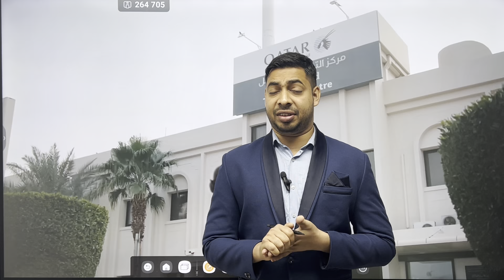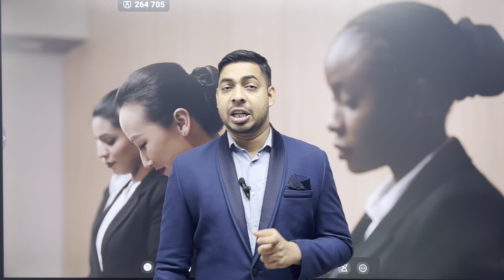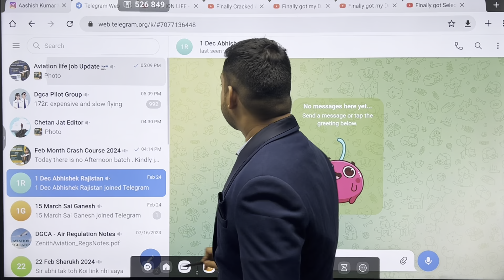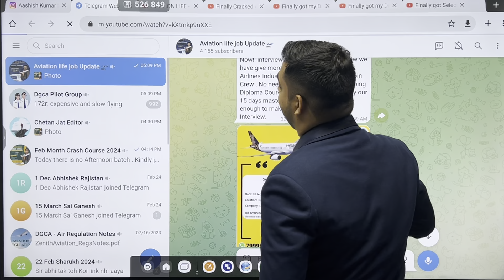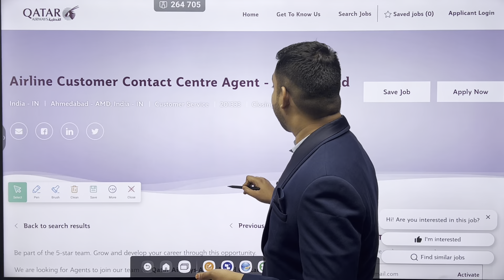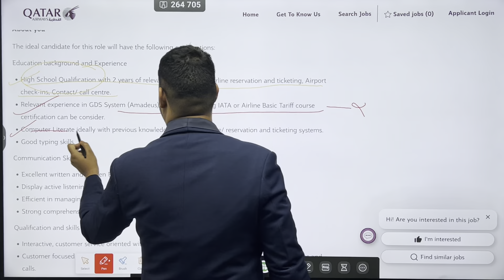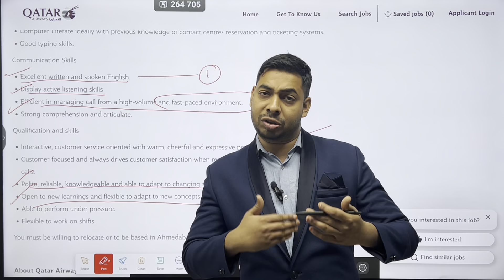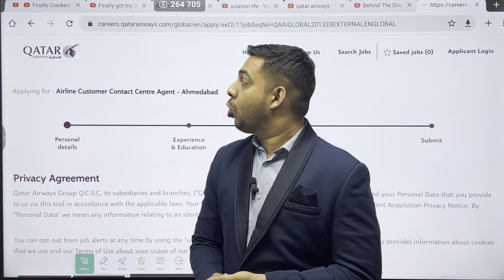Qatar Airlines Customer Service Contact Centre 12th Pass Freshers Job 2024 | Male & Female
Hurry up guys Discount  is Going on 4999 Rs Crash Course is now available in just 3999 Rs .

1. Crash Course for 1 Month Fee is 3999 Rs
2. 3 Month ( Basic to Advance ) Preparation For Interview Including Spoken English Fee is 9999 Rs

1. Cabin crew Course
2. Ground Staff Course
3. Spoken English Course

I run 1 Month  Crash Course in Google meet ( Live Classes ) and Share all Secret strategy to Crack any Airlines Interview in World. Either Domestic or International.

I coach people online to Crack  Airline Interview for both Ground staff and Cabin crew. I run Multiple Course from 1 Month to 6 Month  course program in Google meet and also make a professional RESUME For them .Till now through my guidance and Coaching total 500 +  students have successfully joined Airlines in just 1 year and working. To join send message in my what's app number 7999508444. And once u join my Crash course i guarantee 200% u will be Selected.

Aviation Life